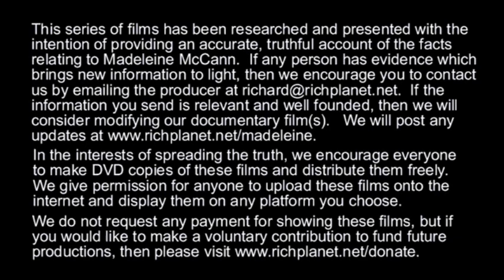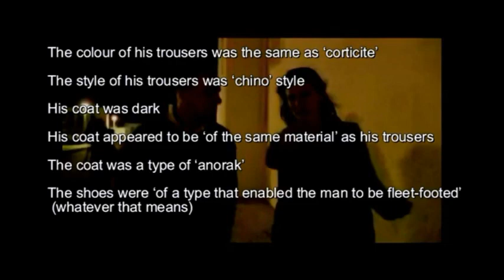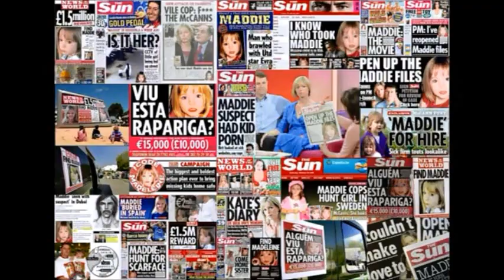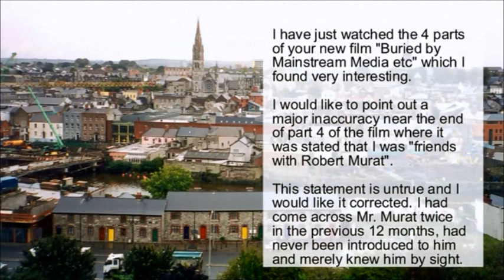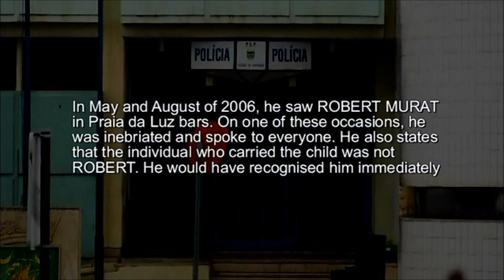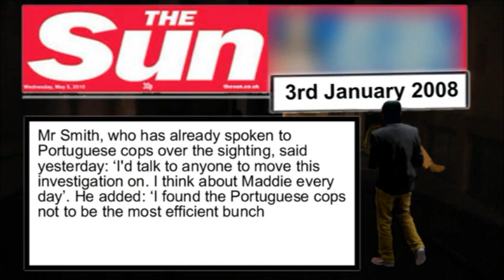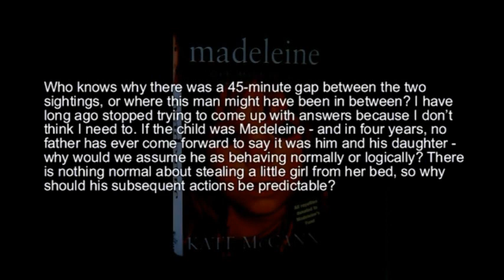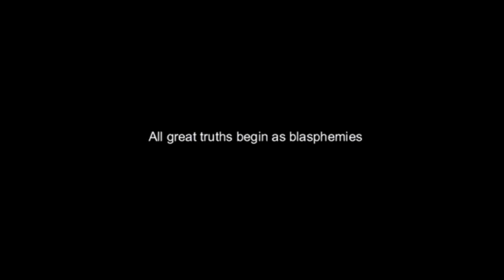Richard D Hall - Phantoms - Madeleine McCann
Following on from his earlier series of films about the Madeleine McCann mystery, Richard D. Hall examines in a level of detail never covered before in any TV documentary, the claims that Madeleine was abducted. Numerous sightings of a man were reported to the police on different dates following the disappearance. This film examines the credibility of these sightings by looking at police witness statements, media reports and other evidence. After a thorough and extensive examination of all this evidence, the most likely conclusion is laid bare for all to see. Once you have watched the documentary, your perception of mainstream media and establishment groups such as The BBC, The Cabinet Office, Scotland Yard and British Intelligence may well need a dramatic adjustment.